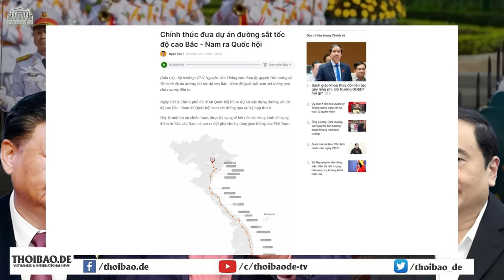Tại sao cần trưng cầu dân ý đối với dự án Đường sắt Cao tốc Bắc Nam?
Luật Trưng cầu Dân ý của Việt Nam đã ban hành và có hiệu lực từ ngày 1/7/2016. Tuy nhiên kể từ đó cho đến nay, bộ luật này chỉ tồn tại trên văn bản, và không được chính quyền áp dụng một lần nào.

Xem bài chi tiết tại:
Hoặc: